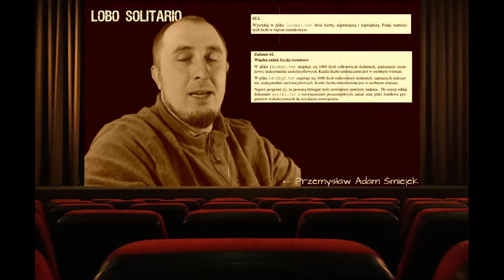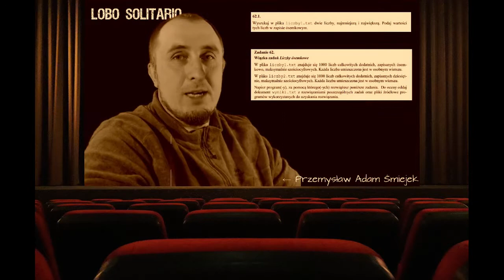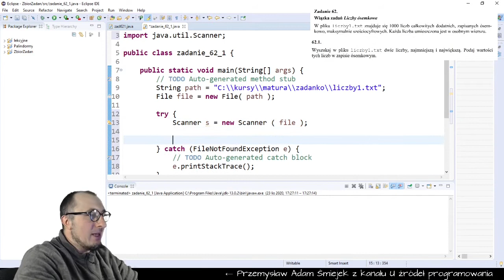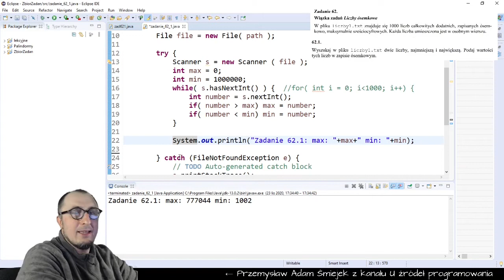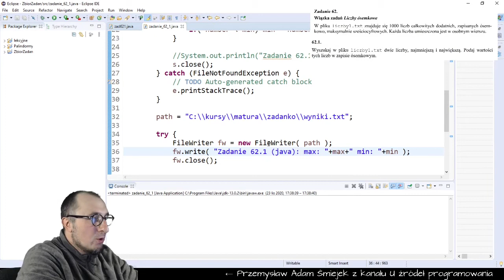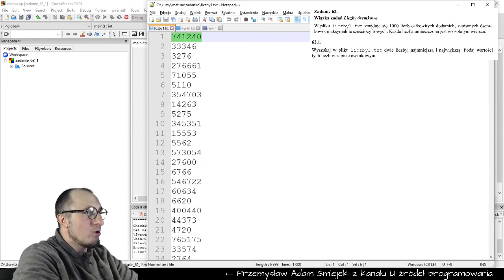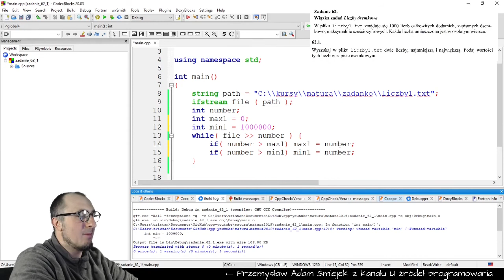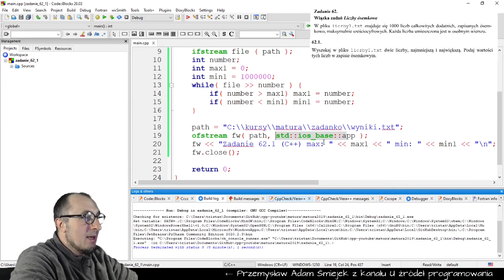Liczby ósemkowe (zbiór zadań, 62.1, Java/C++)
W poprzednim odcinku omawiałem zadanie 62.1 ze zbioru zadań maturalnych.

W tym odcinku przetłumaczę je na Jawę i C++